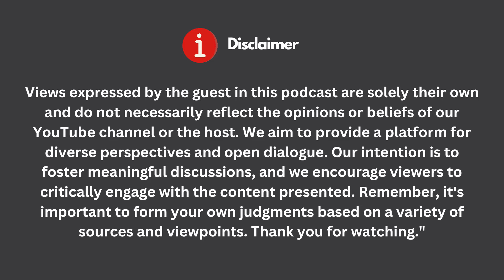From 0 to 7 Figures: Build a Brand in Pakistan | ECommerce & Marketing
Dive into the world of ECommerce success with our latest podcast featuring Usama Khan, a leading expert in ECommerce and Digital Marketing. In this insightful conversation, we unravel the secrets to transforming your ECommerce store into a thriving brand, drawing on Usama's extensive experience as the founder of 7 Figures. From digital marketing strategies and the power of influencer marketing to navigating Facebook ads and leveraging the insights from Facebook Blueprint and Google Garage, we cover it all.

Discover the essential elements that contribute to building a successful brand and gain valuable insights on how to earn billions through ECommerce. Join us as we decode the strategies behind Usama Khan's remarkable journey in the ECommerce landscape. Don't miss out on this podcast that holds the keys to ECommerce triumph! 🔑🚀

00:00 Intro
01:00 ECommerce In Pakistan
07:12 Influencer Marketing
08:36 Digital Marketing
09:30 Branding & Customer Services
11:30 Online Courses
14:00 Experienced Experts Vs. Influencers
20:00 Dropshipping
22:30 How To Start ECommerce Store In 1 Lac
26:30 Facebook vs. Tiktok vs. Snapchat
27:25 Facebook Instagram Ads Marketing
30:15 Never Stop Learning
31:50 Ads vs. Influencer Marketing
33:48 Amazon In Pakistan
35:50 How To Become Content Creator
38:10 How To Build a Brand / Company
40:50 How To Earn Billions
53:30 Future of ECommerce In Pakistan